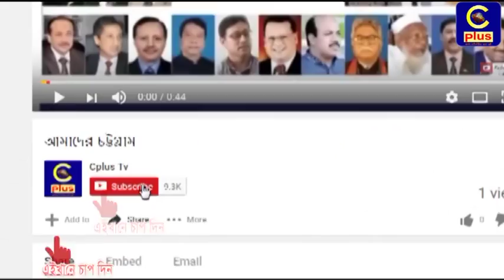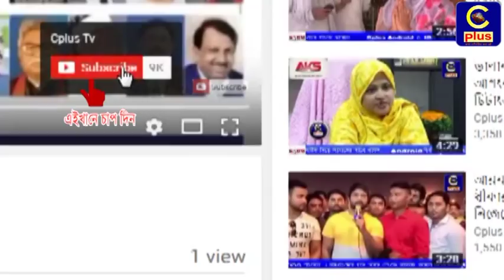মায়ানমারে মুসলিমদের অমানবিক নির্যাতন, গণহত্যা বন্ধের প্রতিবাদে ফটিকছড়িতে মানববন্ধন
মায়ানমারে সেনাবাহিনী ও বৌদ্ধ কর্তৃক সাধারণ নিরপরাধ নারী,শিশুদের উপর নির্যাতন, নির্বিচারে গণহত্যা ও বাড়ী-ঘর পুড়িয়ে দেওয়া এবং মুসলিম নারী-পুরুষদের অমানবিক নির্যাতনের প্রতিবাদে মঙ্গলবার (৫ সেপ্টেম্বর)  বিকাল সাড়ে ৪টার সময় নাজিরহাট ঝংকার মোড়ে এক মানববন্ধন কর্মসূচি ইসলামী ছাত্র খেলাফত ও ইসলামী ঐক্যেজোট ফটিকছড়ি শাখার ব্যানারে অনুষ্ঠিত হয়। এতে  প্রধান অতিথি ছিলেন হেফাজতে ইসলাম বাংলাদেশের সিনিয়র নায়েবে আমীর আল্লামা শাহ মুহিব্বুল্লাহ বাবুনগরী। মাওলানা ওসমান শাহনগরীর সভাপতিত্বে উক্ত মানববন্ধনে শত শত ইসলামী তৌহিদী জনতা অংশ নেন। ইসলামী ছাত্র খেলাফত এর ফটিকছড়ির শাখার আহবায়ক ছালমত উল্লাাহ বাবুনগরী সঞ্চালনায় এতে বিশেষ অতিথি ছিলেন, ইসলামী ঐক্যেজোটের চট্টগ্রাম মহানগর সভাপতি মাওলানা মহিউদ্দিন রুহী। এতে বক্তব্য রাখেন, জুনায়েদ জাওহার,  উসমান কাশেমী,  মাওলানা আব্দুল নোমানী, মাওলানা শোয়েব, আব্দুর রহিম ইসলামাবাদী, মালানা মো শরীফ,  মুহাম্মদ এমদাদ ও সেলিম দৌলতপুরী।  এসময় উপস্থিত বক্তারা বলেন, মিয়ানমার আরকান রাজ্যে রোহিঙ্গাদের উপর সেনাবাহিনী কর্তৃক যে গণহত্যা,নারী ও শিশু ধর্ষণ,সহ যে অমানবিক বর্ববর নির্যাতন চলতেছে তা কখনো কোন মানব জাতির কাছে গ্রহণ যোগ্য না এসব নির্যাতন বন্ধদের দাবি জানান।